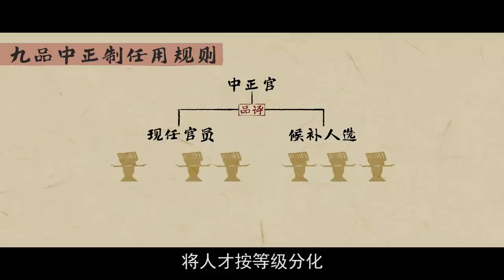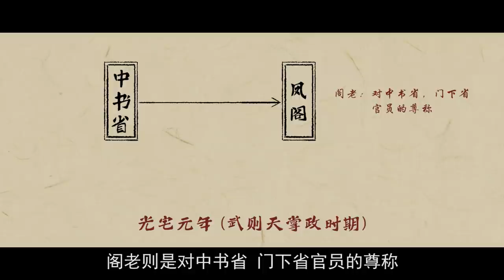身陷险境！关键人物居然是李逍遥？！国产古装大戏《琅琊榜》第七期【小片片说大片】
上回书说到，夏江设计让靖王、梅长苏入局营救卫峥。
梅长苏明知其中有诈，但无奈靖王袍泽情深，无法不顾念林殊旧部，执意要出手相救。
为遂靖王的愿，梅长苏也只好明知山有虎，偏向虎山行了。

国产 古装大戏 琅琊榜 本频道制作的所有解说视频都是针对电影或电视剧的，绝对符合平台的使用政策。